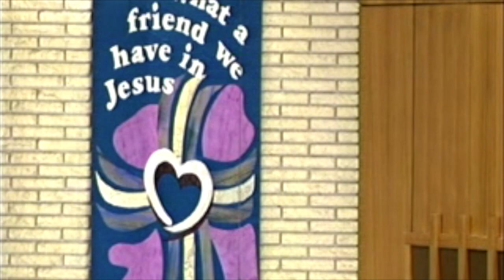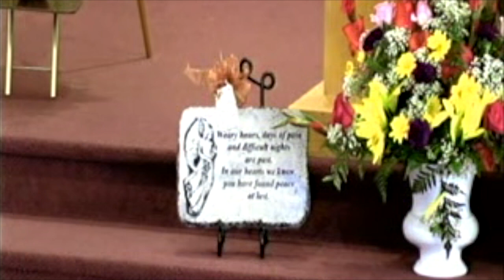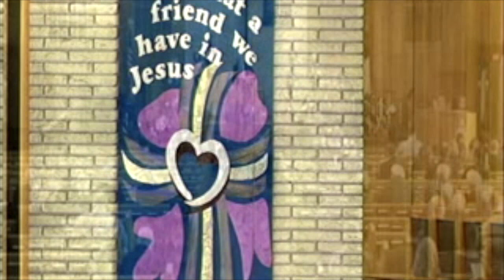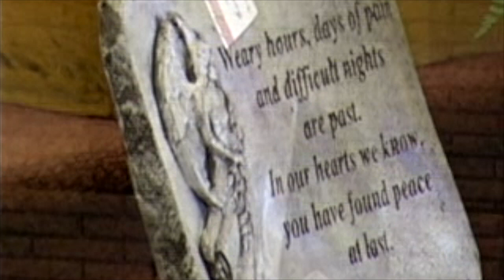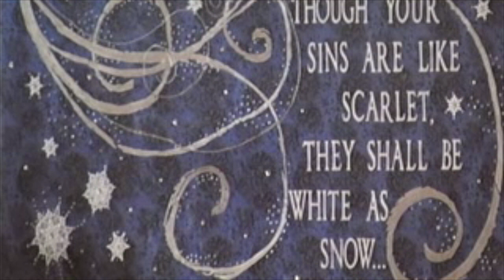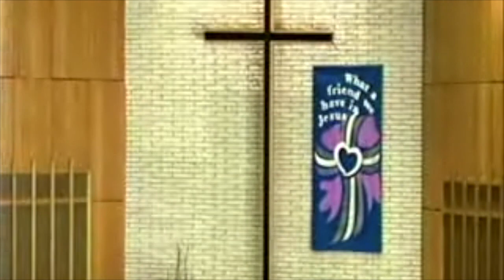The Funeral of Lawrence Klyn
Mr. Lawrence Klyn served the church faithfully as a deacon and elder. He was also known for being a charter member of newly organized churches. He was a charter member at Calvary Christian Reformed Church (CRC), Hope Reformed Presbyterian Church (OPC), and was going to be a charter member of Immanuel Reformed Fellowship (RCUS) when the Lord took him to the Church Triumphant.  Rev. Dr. Maynard Koerner, President of Heidelberg Theological Seminary, officiated the service. Elder Klyn was the father-in-law of Rev. Chuck Muether, Minister in the Reformed Church in the United States.

Lawrence Klyn–October 20, 1935-February 15, 2019  (Funeral 2.21.19)